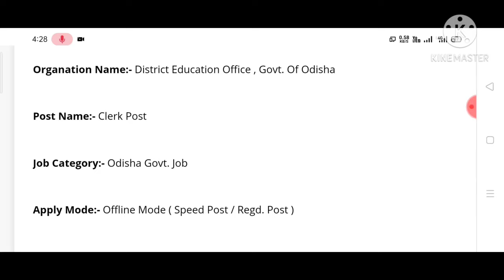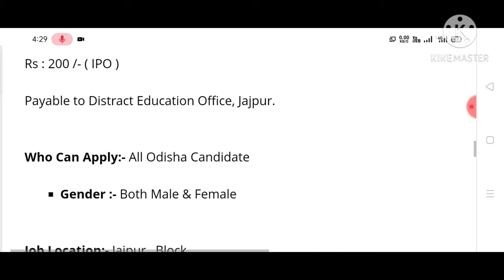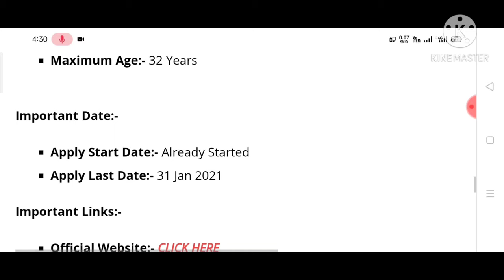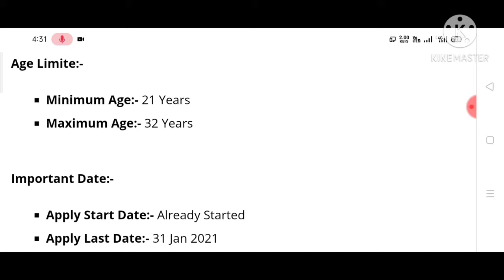Odisha government latest recruitment 2021, Odisha block level job recruitment 2022, Jajpur District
Topic Cover
New job Odisha.latest
New job Odisha
Latest job Odisha
Breaking job
New job recruitment Odisha
Banking job
New banking job Odisha
Army job Odisha
Latest Odisha job notification.latesy Odisha government job vacancy updates

_ _ Download Help App And Earn Daily 5000 Rupees..

Instagram's - luckybhagirathamahanta04
4Fun- Lucky Bhagiratha Mahanta

ବଲିଉଡ ଅଭିନେତ୍ରୀ ମାନଙ୍କ ନିକନେମ ଜାଣିବା ପାଇଁ ତଳେ ଦିଆଯାଇଥିବା ଲିଙ୍କ ଉପରେ କ୍ଲିକ କରନ୍ତୁ ।।।